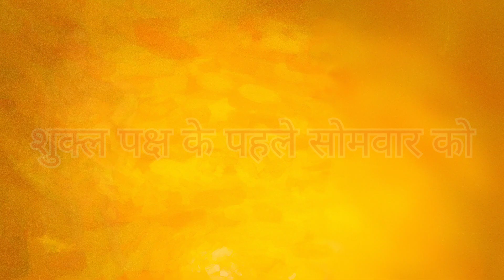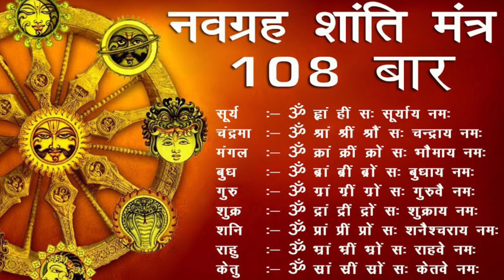नव ग्रह शांति कवच । धन प्राप्ति के उपाय | laxmiprapti vastutips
नव ग्रह शांति कवच
घर में गरीबी आने के 50 कारण | नव ग्रह शांति । धन प्राप्ति के उपाय | laxmiprapti vastutips
सभी ग्रहों की कृपा प्राप्त करें बस एक उपाय से । dhan prapti ke upaye
radhe radhe doston, dpsron is video mai el aisa upaye bataya gaya hai jise aap agar poori sriddha bhav se larte hain to apko apne jeevan mai sabhi grahon ki kripa prapt hogi or ap  samast dukho se mukt ho sakenge . thanku

laxmiprapti vastutips

kon si galti se garibi aati hai
garibi aane ke sanket
kon si aadte garib banati hai
garibi se bachane ke upay
ki karno se garib hote hai
घर में दरिद्रता केसे आती है
गरीबी की शुरुवात केसे होती है
गरीबी का सबसे बड़ा कारण
घर में गरीबी केसे होती है
घर में गरीबी आने की निशानियां
गरीबी के लक्षण को स्पष्ट कीजिए
घर में परेशानी आने के कारण

Vastu tips
vastu tips for money
motivational video
Gharki gareebi
life coach
Suvichar